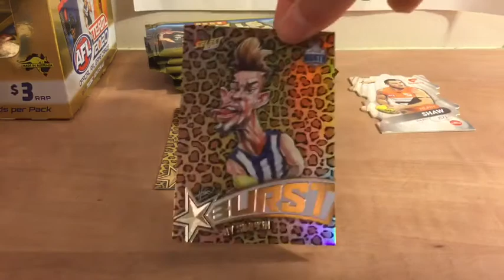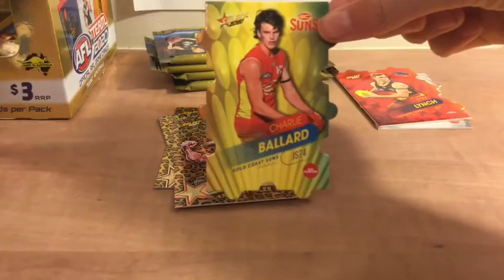7 packs of select cards 2020